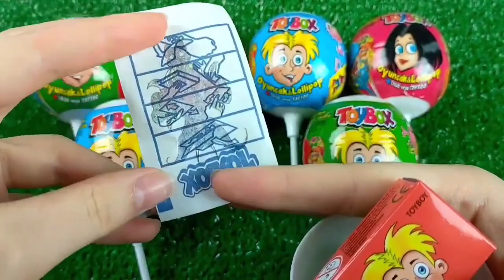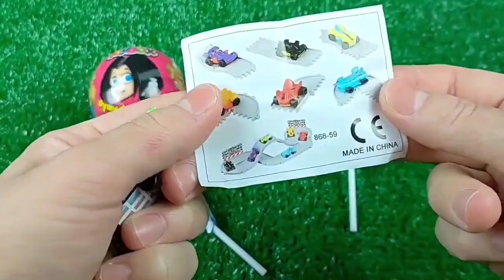Red VS Blue Food DessertMukbang 빨간색 파란색 디저트 먹방 DUBYBUBA 도나 CANDY